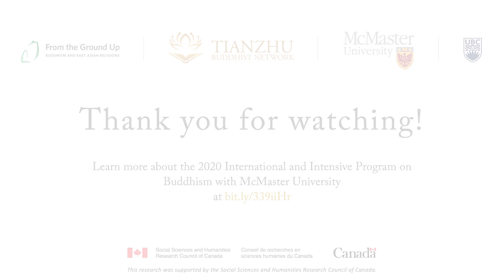2020 McMaster Intensive Program - Closing Ceremony